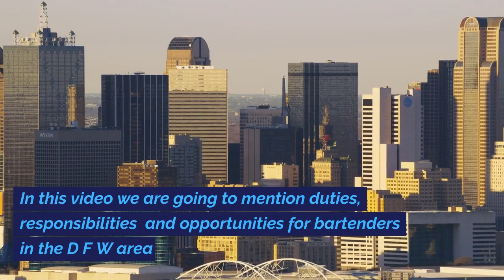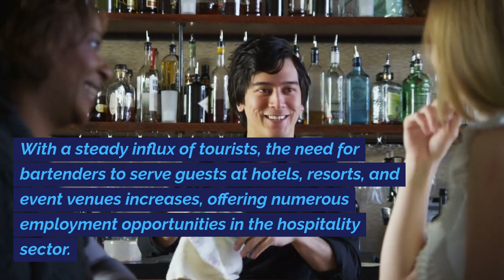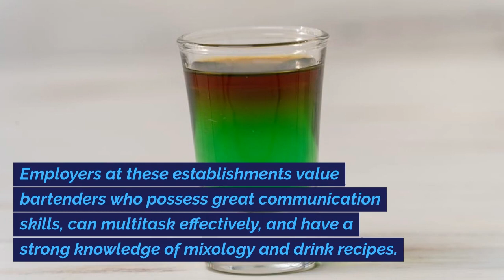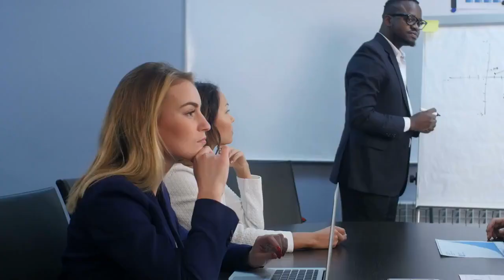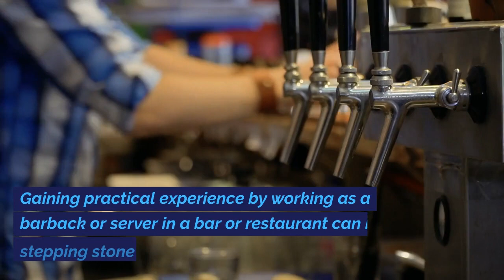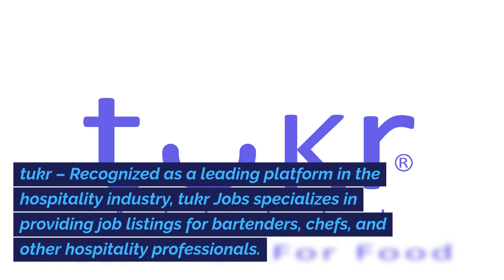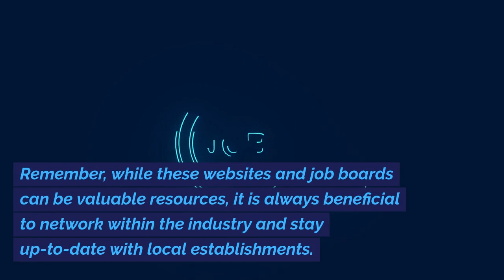Opportunities For Bartending in Dallas-Fort Worth | tukr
The Dallas-Fort Worth Metroplex is home to a diverse range of establishments that require bartending expertise. The demand for skilled bartenders is constant, from upscale cocktail lounges and trendy nightclubs to cozy neighborhood bars and high-end restaurants. In fact, as the region continues to grow and attract new residents and visitors alike, the need for talented bartenders is only expected to increase.

One of the key advantages of pursuing a bartending career in this area is the wide range of establishments you can choose from. If you have a passion for crafting artisanal cocktails and delighting guests with your creativity, establishments offering craft cocktails may be your ideal fit. On the other hand, if you enjoy the fast pace and lively atmosphere of a nightclub, there are numerous venues that cater to the party scene. Similarly, if you prefer a more relaxed and laid-back environment, you can explore opportunities in local pubs and bars.

tukr is a Food-Centric Working Brand connecting food service industry talent with Restaurants and Companies through our Jobs Posting Board and Restaurant Directory Listing services. Our focus brings foodies, chefs, restaurateurs and the Food Service Industry workforce together using online platforms and Social Media interaction.